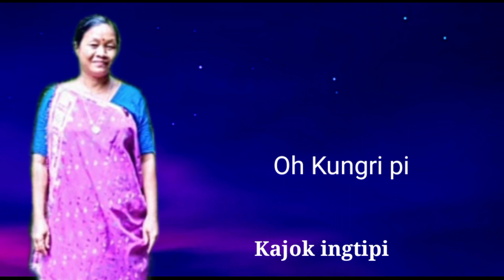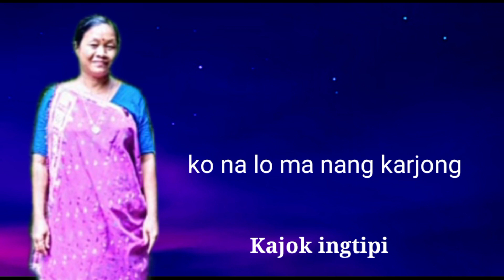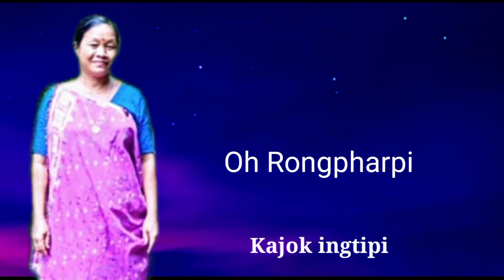OH RONGPHARPI || karbi lyrics vedio || kajok ingtipi || songsar Phangcho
Oh Rongpharpi

Singer ,Kajok ingtipi

Karbi Anglong arat do an aphan sita me choning ri ik lo
neli ka bon da pon avedio lang no dak pusitame
comment along le than pa chini ik non

lyrics

oh Rongpharpi
oh Kungripi
 konat ma nang karjong
than tha ti loti kimi

oh Rongpharpi
oh Kungri pi

music

pirbi angbong kachele
kaho lo

isi choning ri kangtung k neli chennel ke lang atum aphan an sita me choro pa jir ik lo kardom

Edit by ,

Mr, Songsar phangcho
vellage ,Dokmoka
p/s.Dokmoka
p/o. Dokmoka
Block .Samelangso

karbi anglong arat do an aphan sita me kardom pajir ik lo kardom